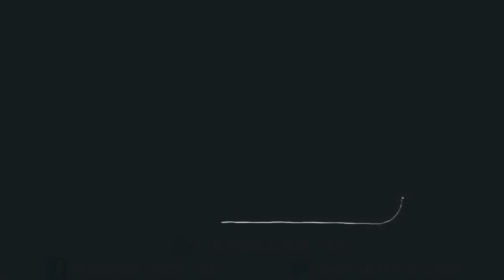3 WEEK WEGOVY UPDATE | WEIGHTLOSS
Hey MerXs Ryderz ♥️
Welcome back to mi canal

Let’s be amigis on social media ❣️

Most of the products used in my videos can be found on my storefront. 👉🏽Amazon storefront:

Here's a $10 off any Bake at Home order! for your first order at Porto's Bake at Home.

Want some bling? Checkout:
🔌 in MerXs for a discount

Love my lashes?!

Ynahpetsglamlashes.com & enter MerXs for a discount.

You can now go ahead and make your first purchase at sinceresally.com
Your 25% code  is: MERCEDES.25

Use code: NOVALUNA4DFJ

I love Grubhub! I can get food from my favorite restaurants, delivered straight to my door. I'm giving you $12 off your first-time Grubhub app order of $15+! You can thank me later :)

You should try DoorDash - the best way to get delivery from your favorite restaurants.

USE MY UBER CODE 🚗 I'm giving you $2 off each of your first 3 Uber rides. To accept, use code 'mercedess152ue' to sign up. Enjoy! Details:

It's the most affordable ride in town. Terms apply.

🍔 Hungry? Get $5 off your first order on Uber Eats with my code: eats-mercedess152ue